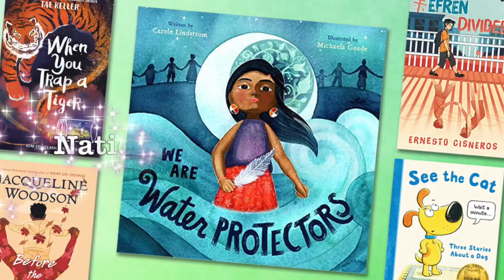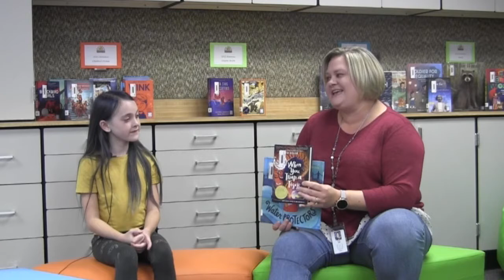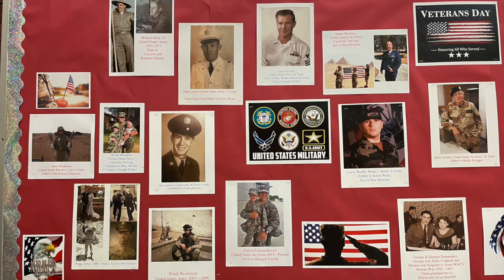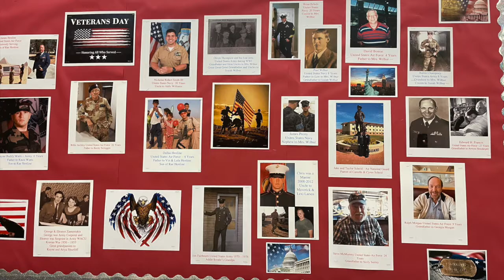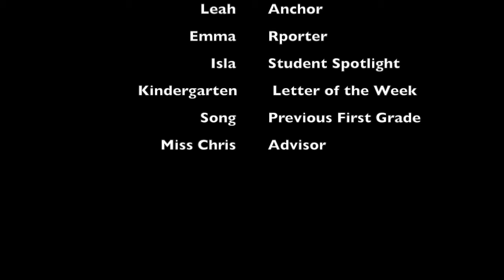15 November 2021